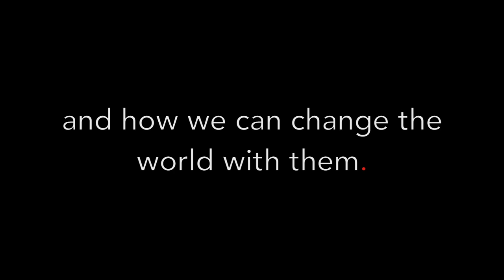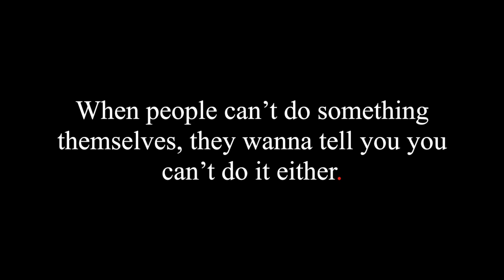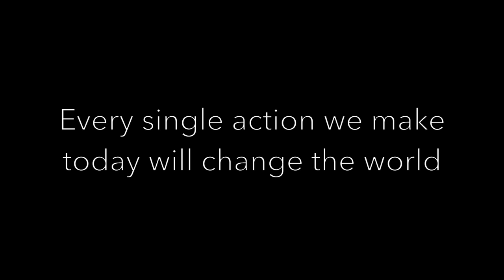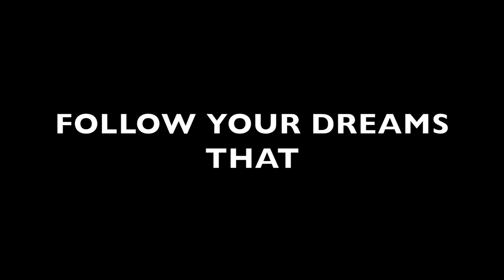Confidence, Competition, and God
A speech about confidence, competition, and God.